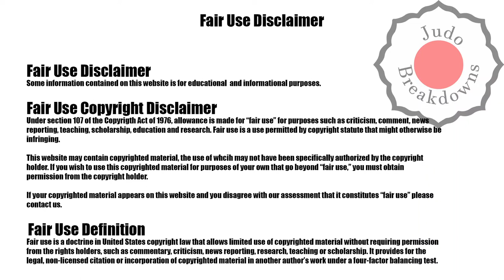Amandine Buchard vs. Aleksandra Kaleta - U52 Womens Judo Grand Slam Paris 2022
Amandine Buchard from France
Aleksandra Kaleta from Poland